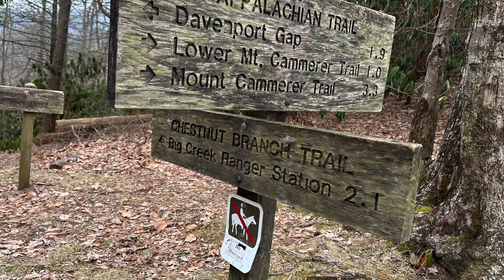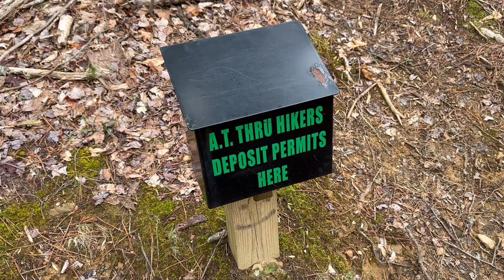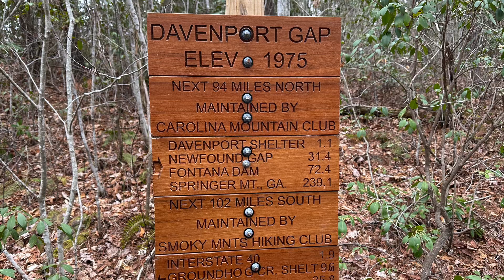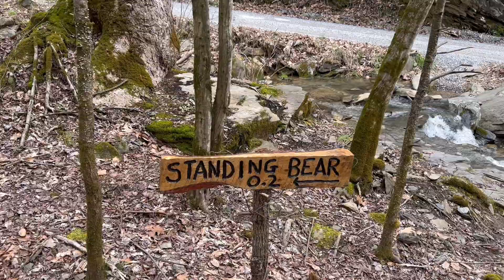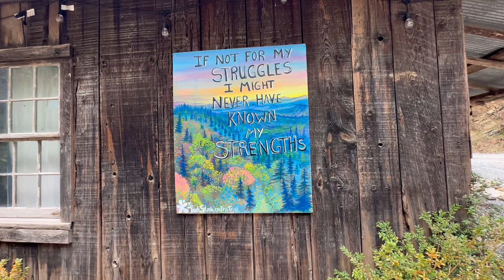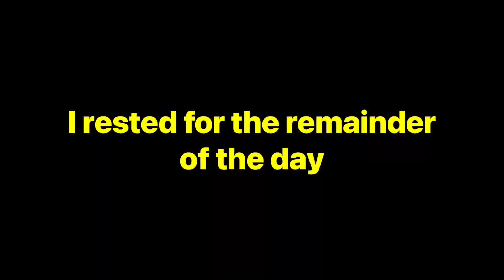AT Thru Hike Day 19 - The Smokies Day 4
Big T on the AT 2023 - The Smokies Day 4